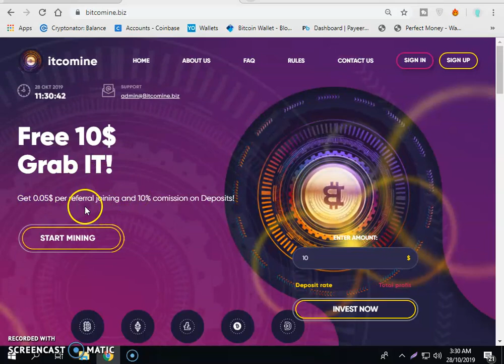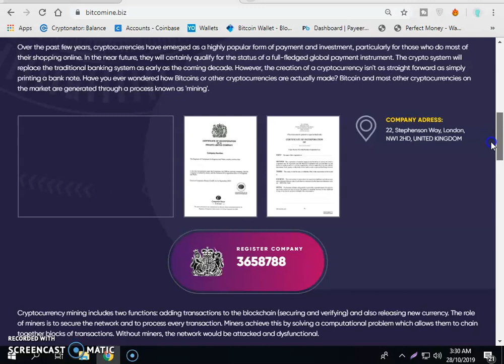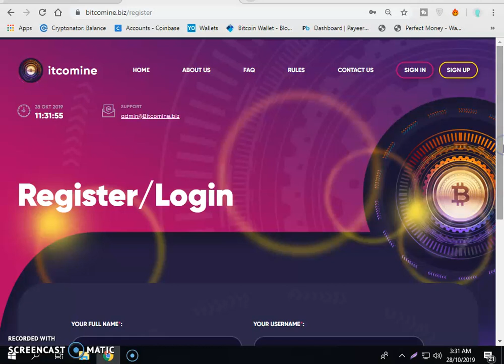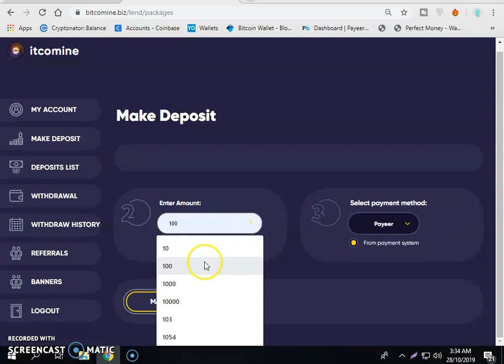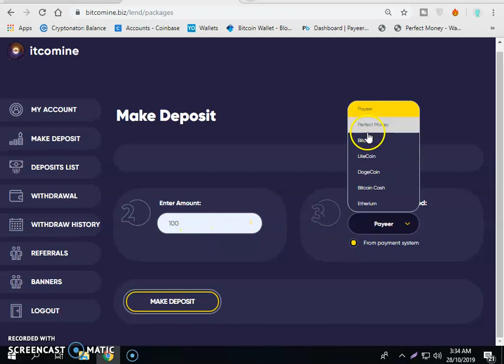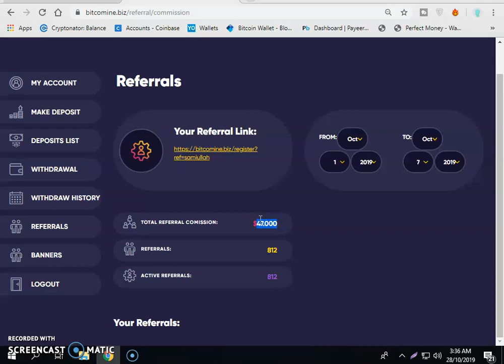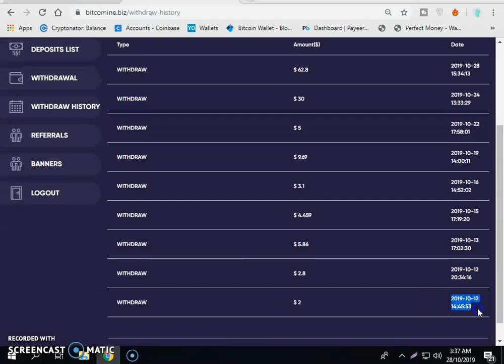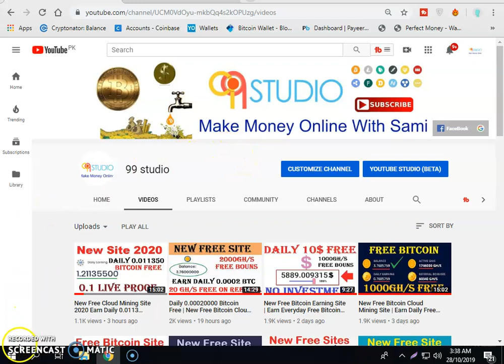New Free Bitcoin Earning Site 2020 | Daily 50$ Earning | New Free Bitcoin & Usd Cloud Mining Site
Hi, Friends today we are going to talk about new bitcoin Cloud mining site 2019 Actually its a Free Bitcoin Earning cloud mining site 2019.As you know I always try to introduce New Free Bitcoin  (BTC) Earning Cloud Mining Site that often yield free bitcoins btc.
i have published a lot about bitcoin or btc mining websites in 2018. That includes free Bitcoin Earning Cloud Mining bonus and free bitcoins or btc also publish a lot about how to choose real mining sites and cloud mining sites and how to earn free btc with trusted Free Bitcoin Earning cloud mining sites.i have a long history of publishing videos about Free Bitcoin & Usd Earning cloud mining sites in 2017 and when we started previous channel 99studio often my content moves around Free Bitcoin & Usd Earning cloud mining or btc Earning or mining Dogecoin & Usd &  LTC &  ETH  & BCH And All ALT Coins  Free Earning Or Free Cloud Mining websites in 2016